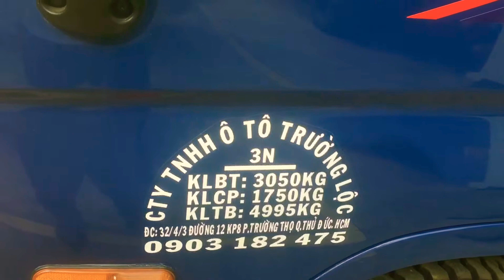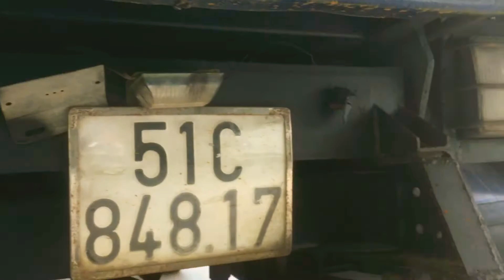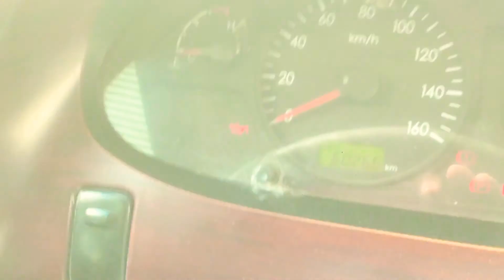( góc xe cũ) Bán nhanh HD65 Ben 1.7T 2016 580 thương lượng, odo 60k xem xe trực tiếp LH:0929.220.245